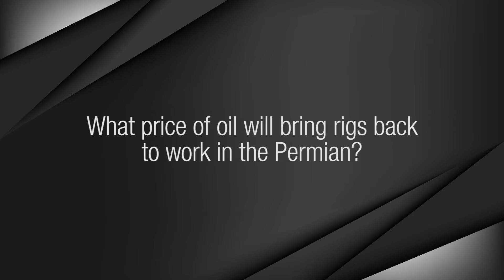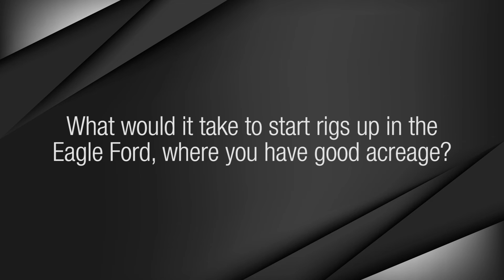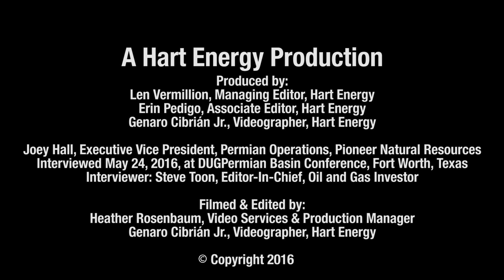Premium Blend: Strategies And Trends In The Permian With Pioneer's Joey Hall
Joey Hall, executive vice president of Permian operations for Pioneer Natural Resources, discussed the company's strategy in the Permian Basin, and said a sustained $60 oil price would be enough to maintain growth in the basin.